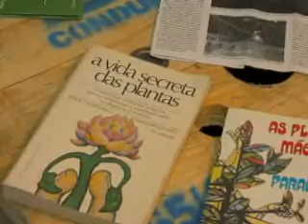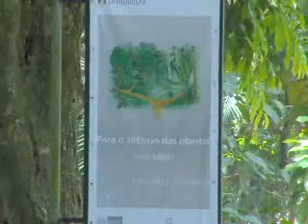INFORME CULTURAL EXPOSIÇÃO "PARA O SILÊNCIO DAS PLANTAS" NO PARQUE LAGE.wmv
Uma visita ao jardins, a arquitetura e ao ambiente cultural do Parque Lage através da exposição do artista João Modé.